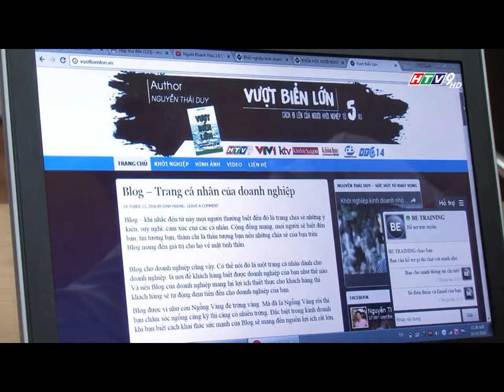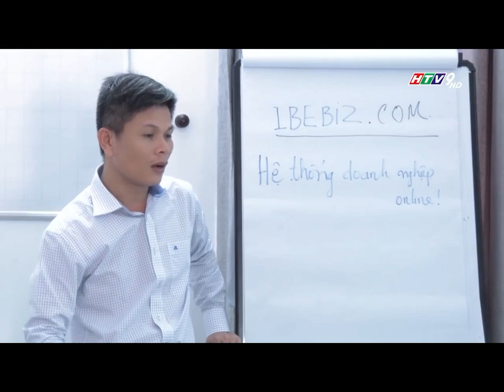Bàn Tròn Khởi Nghiệp Và Bài Toán Về Vốn - Nguyễn Thái Duy